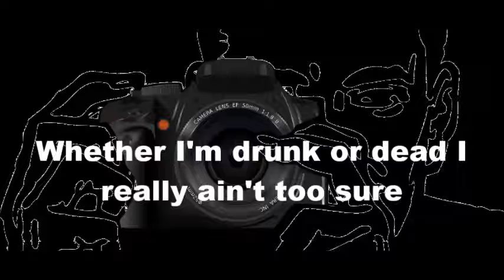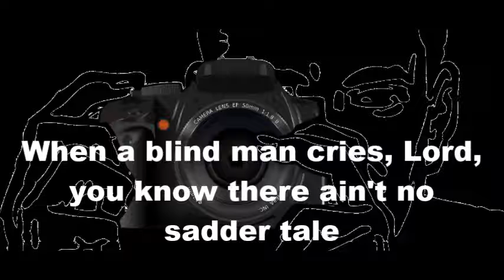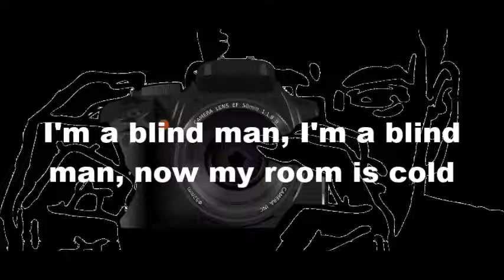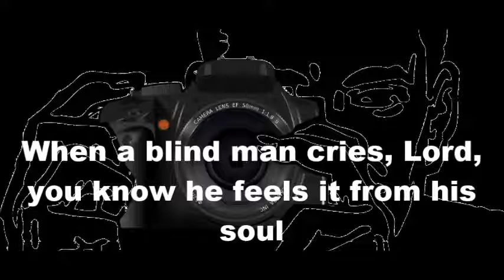When a Blind Man Cries | Deep Purple | Lyrics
When a Blind Man Cries | Deep Purple

If you're leaving close the door.
I'm not expecting people anymore.
Hear me grieving, I'm lying on the floor.
Whether I'm drunk or dead I really ain't too sure.
I'm a blind man, I'm a blind man and my world is pale.
When a blind man cries, Lord, you know there ain't no sadder tale.
Had a friend once in a room,
Had a good time but it ended much too soon.
In a cold month in that room
We found a reason for the things we had to do.
I'm a blind man, I'm a blind man, now my room is cold.
When a blind man cries, Lord, you know he feels it from his soul.

Source: LyricFind
Songwriters: Ian Gillan / Ian Paice / Jon Lord / Ritchie Blackmore / Roger Glover
When a Blind Man Cries (B-Side) lyrics © Sony/ATV Music Publishing LLC